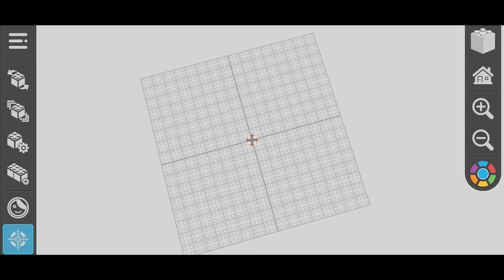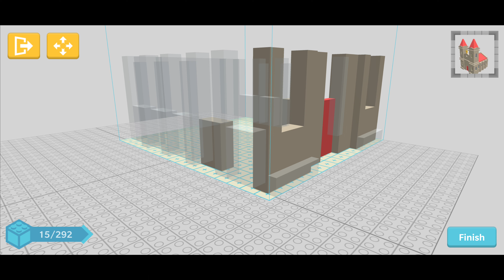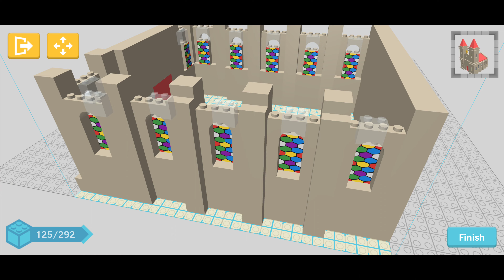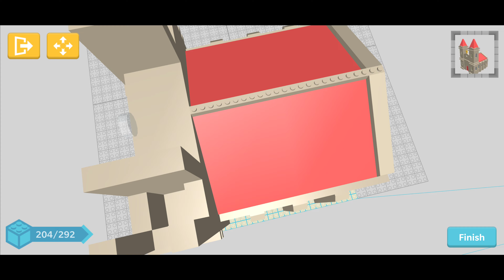Draw Bricks Gameplay #15 (Android)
Draw Bricks is a fun 3D building game

The Draw Bricks is a fun game that provides a complete 3D space where you can free your imagination and build what you want. In the game you find more than 300 pieces and you can customize the color or choose blocks with textures of grass, wood, stone and so on.

The Draw Bricks provides full freedom of movement you can rotate the camera by sliding your finger or zoom in/out with two fingers and also use various tools like Pencil, Eraser, Paint Bucket, Move, Rotate and Character Control.

Also in the game you will find various buildings of house, vehicle, castle and so on.